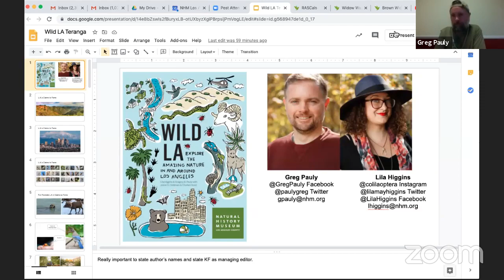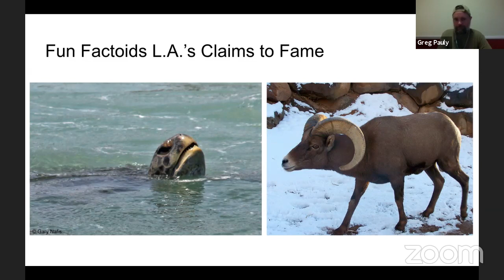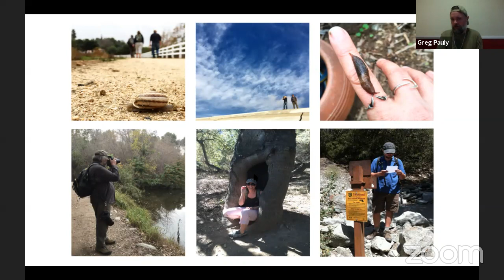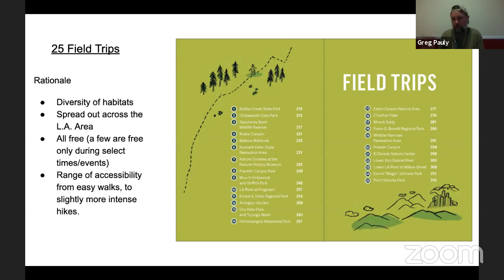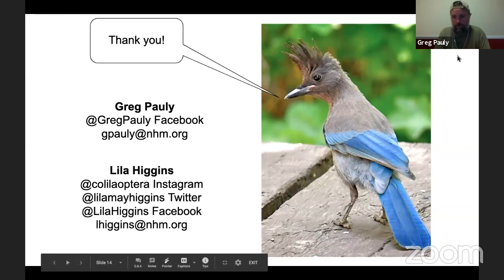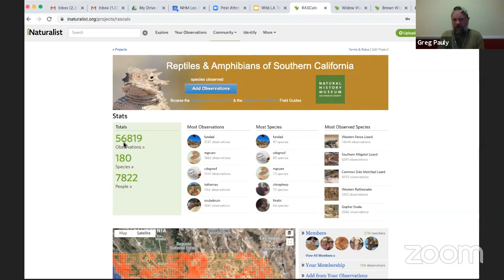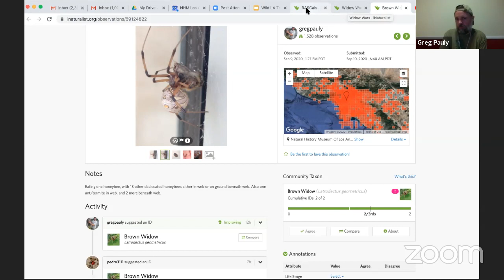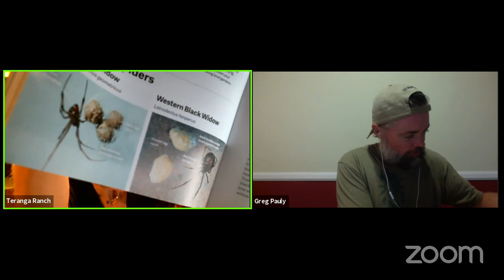WILD LA w/Dr. Greg Pauly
We are so excited to do our first INTERVIEW about an awesome local book! We'll be talking to co-author Dr. Greg Pauly about his experience writing the book WILD LA with his awesome co-authors!
We'll explore the book a bit and give you some socially distant cool science-y field trip ideas!